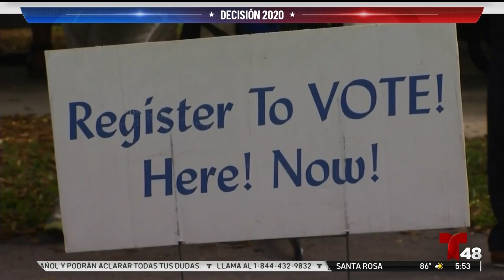Jóvenes de 17 años podrían ejercer su derecho al voto si se aprueba la propuesta 18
Quienes se oponen a la propuesta, aseguran que para que los jóvenes puedan dar este importante paso deben tener claras las implicaciones de este derecho.